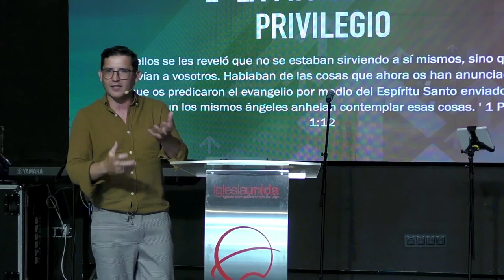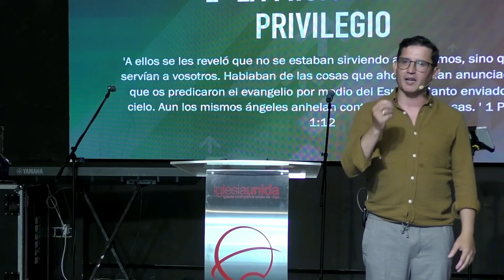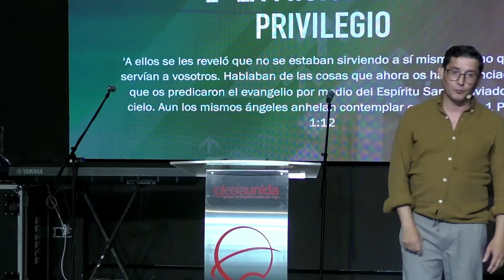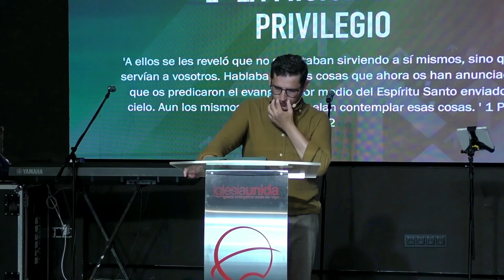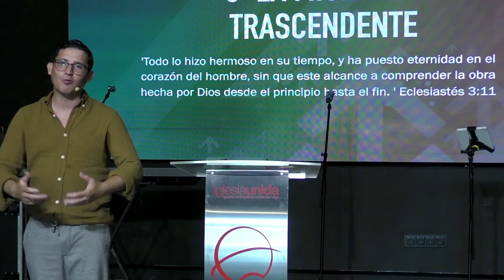La madurez es la meta: Maduros para la misión - David Conde